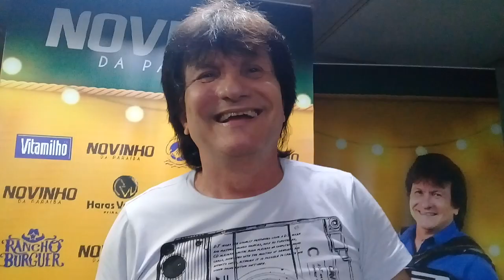Novinho da Paraiba.Show em 12 06 na Festa Junina de Amaraji PE Pavilhao